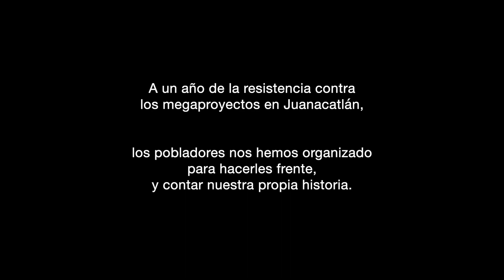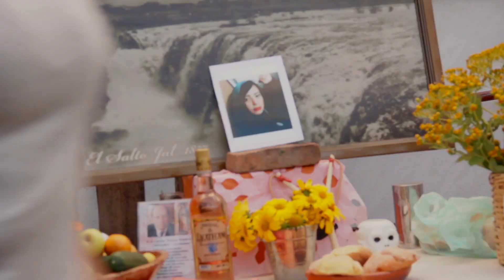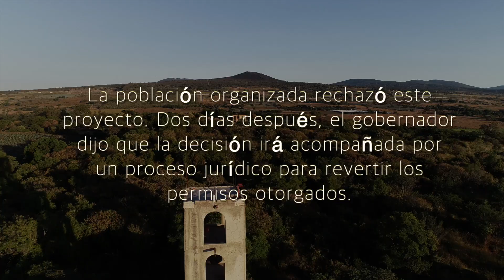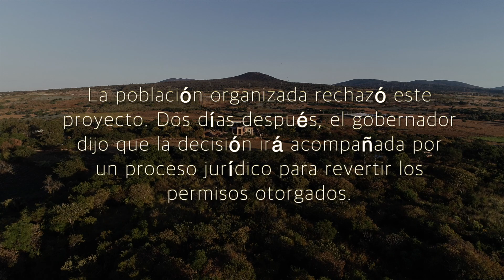Serie Pueblos en Resistencia, Juanacatlán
Aquí les compartimos el sexto corto de la “Pueblos en Resistencia” sobre la gente del río de la Cuenca Chapala-Santiago, estado de Jalisco en México. La seria cuenta las historias de lucha de quienes conforman la Asamblea de Pueblos en Resistencia de la Cuenca Chapala-Santiago.

Pueblos en Resistencia: Juanacatlán. Este corto presenta la lucha de la población de Juanacatlán contra la realización de una termoeléctrica en su pueblo. Como lo demuestran los testimonios, la unidad de la entera población logró que se detuviera la construcción de la termoeléctrica y en defensa de la vida